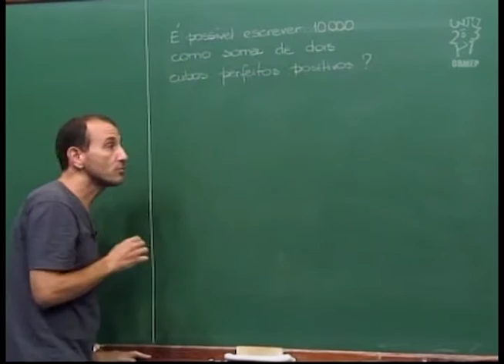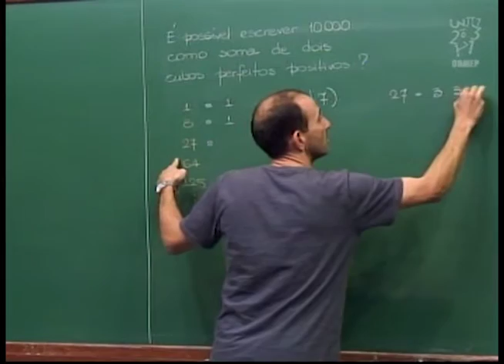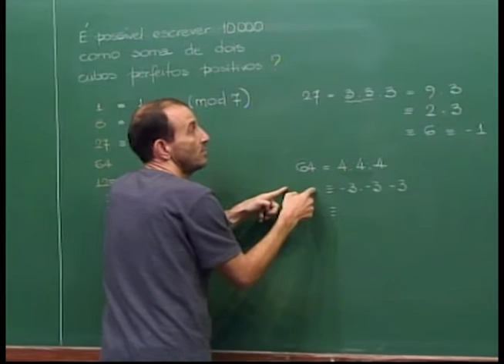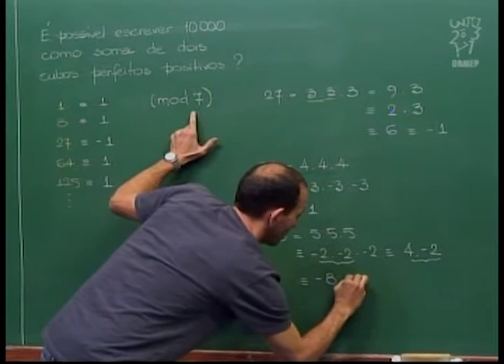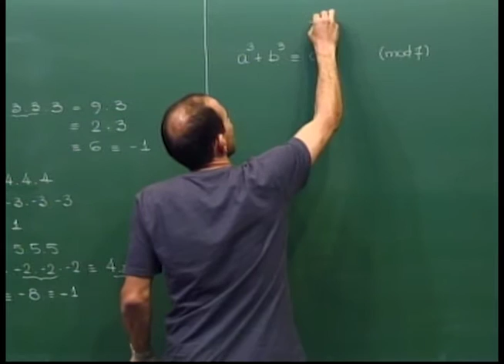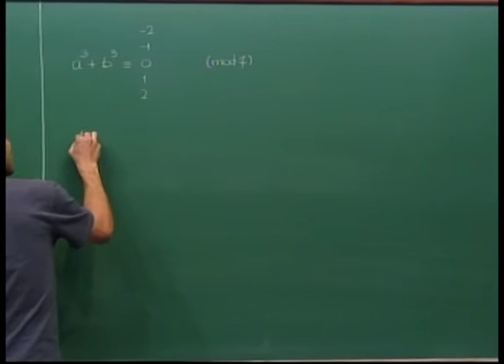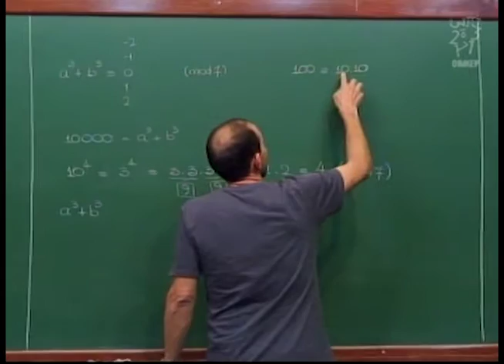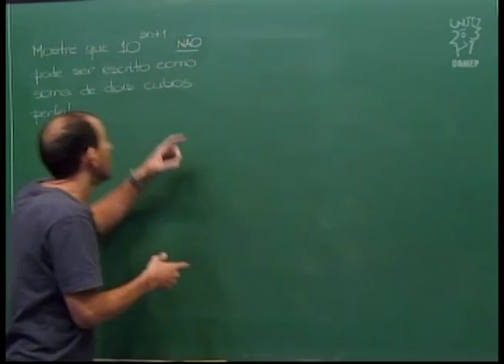Aritmética - Aula 49 - Pode 10000 ser escrito como a soma de dois cubos perfeitos?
Pode 10000 ser escrito como a soma de dois cubos perfeitos?
Nesta aula, mostra-se como o uso de congruências pode ajudar a responder este tipo de pergunta.